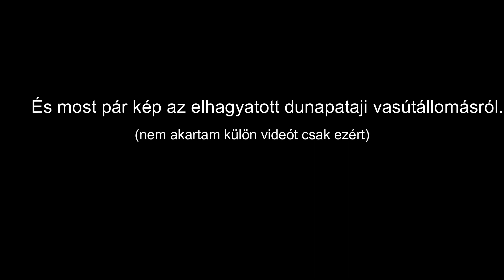Szili, V63, Flirt vonatok a Sárkány centernél #3 + dunapataji elhagyatott állomás képekben.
A dunapataji állomáshoz csak annyi, hogy nem volt sok időm megállni ott, így nem készült sok kép.
Kamera: Xiaomi Redmi Note 8T